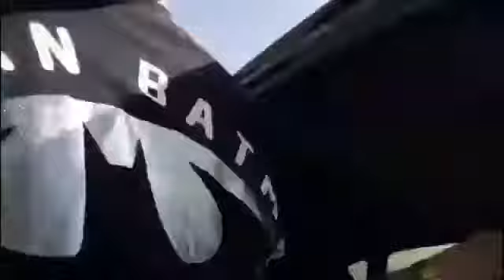covidtest ajmanragayeb-2&nuaimeya3(@IDOLDJRHEDZVLOGTV )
Covid test ajman
Member